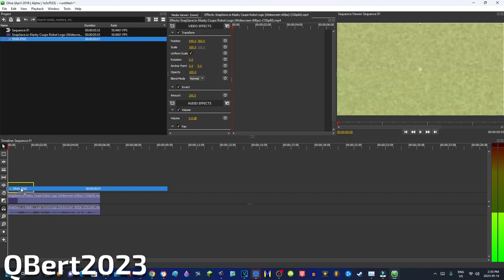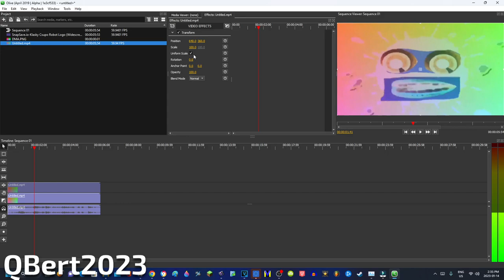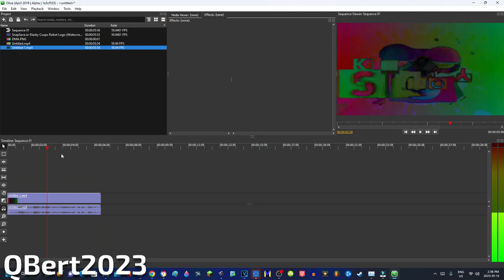How to make DMA Visuals on Olive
Don't steal.

Software/Plugins/Websites/VST Used:
Olive